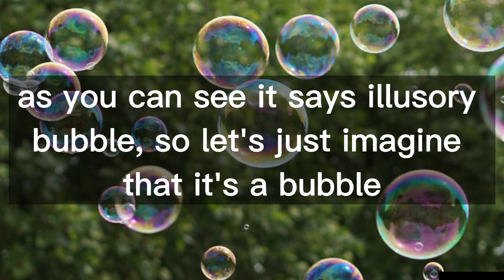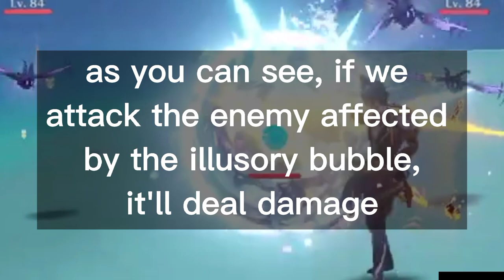How Mona's Burst Works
some images credits to Honey Impact